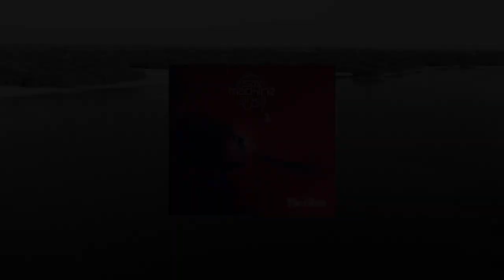Sax Machine - THE GLOW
Nouvel album : THE GLOW

DAYS (aka RacecaR) : MC
Guillaume SENE : saxophones / beatmaking
Geoffroy DE SCHUYTER : trombone
Davu FLINT : MC / vocalist
Mo Funk : vocalist